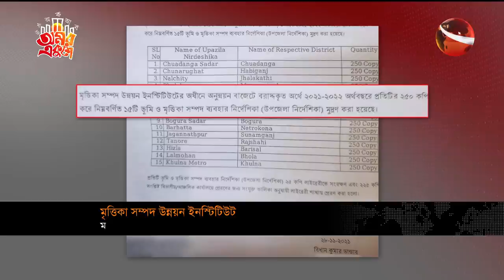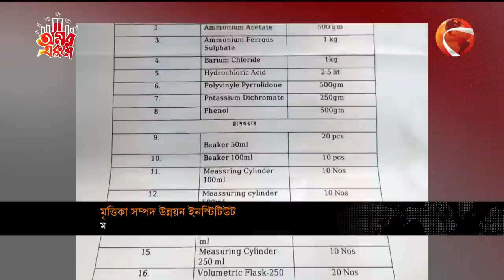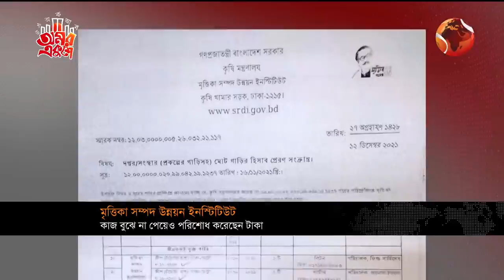মৃত্তিকা সম্পদ ইনস্টিটিউটের সাবেক মহাপরিচালকের বিরুদ্ধে অনিয়মের অভিযোগ | Channel 24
মৃত্তিকা সম্পদ ইনস্টিটিউটের সাবেক মহাপরিচালকের বিরুদ্ধে অনিয়মের অভিযোগ

»» Office Address:
Bangladesh.